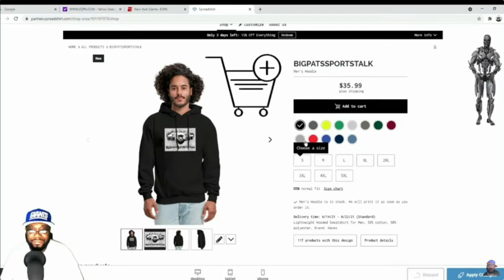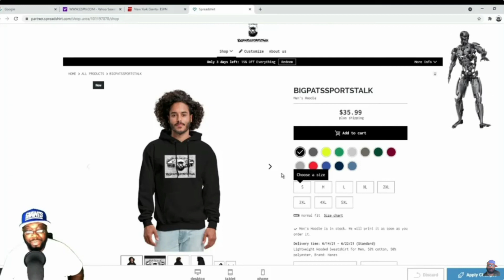Breaking New York Giants News | Why Jalin Hyatt Should Be Featured More In The Giants Offense